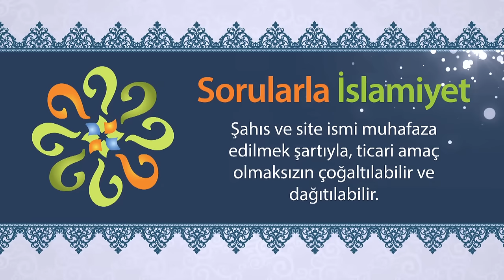Cesedi bulunmayan ölülerin kabir hesabı nasıl sorulacak?